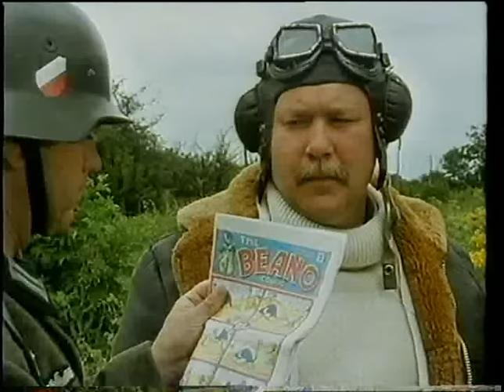Hale and Pace - Stupid Nazi Guard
Clip taken from DVD showreel 'One Sick Puppy - Sketches Written By Richard Parker' From LWT's 'Hale and Pace'